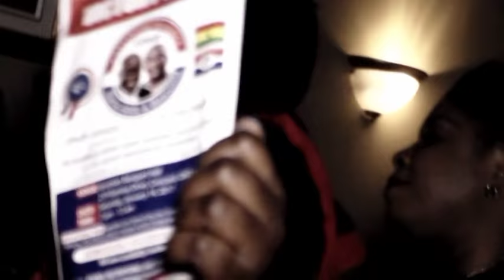KOKOROKOO - Ghana In Toronto - Akwasi Shipper's Mom's One Week Bereavement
KOKOROKOO - Ghana In Toronto - January 1, 2017 - Golden Stool Restaurant - Donwtown Bramtpton - Akwasi, his family and
friends ushered the new year with a one week bereavement at the most popular Golden Stool - Brampton - May Her Soul Rest In Peace